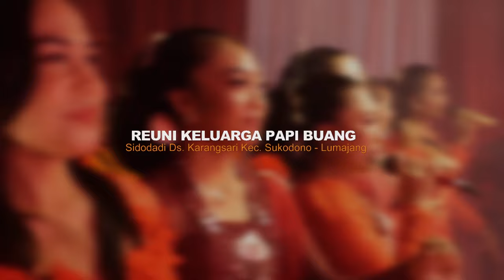Campursari KANJENG SETO | Qi-ShOSh Pimp. Ki Dalang Heru Mengsle Jember Pack 06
Pagelaran Campursari KANJENG SETO | Qi-ShOSh
Pimp. Ki Dalang Heru Mengsle Jember
Dalam acara HUT RI Yang Ke 78 & Reuni Keluarga PAPI BUANG
Dusun. Sidodadi Desa. Karangsari Kec. Sukodono
Kabupaten. Lumajang - Jawa Timur